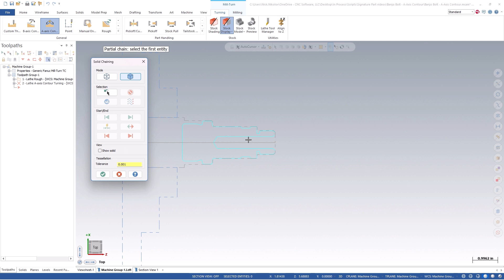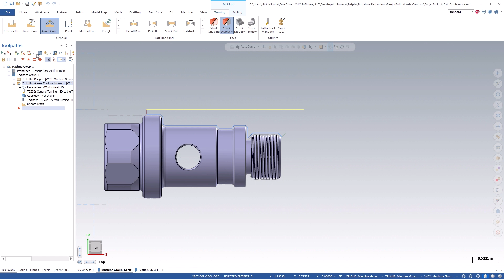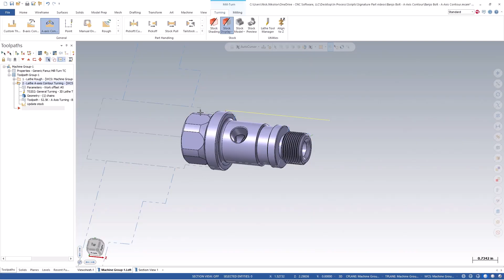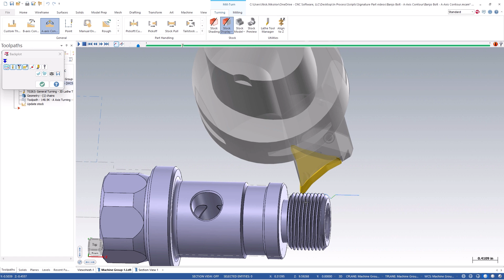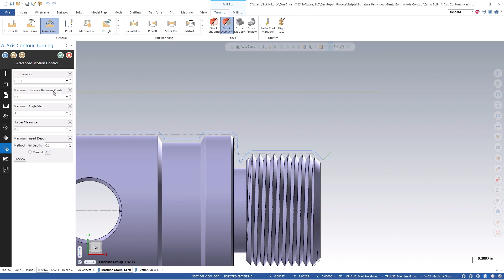A-Axis Turning | Mastercam 2025 Signature Parts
Take a comprehensive look at the newly introduced A-axis turning toolpath in Mastercam 2025.

Building on our previous exploration of B-axis turning, this tutorial guides you through the steps to set up an A-axis toolpath, highlighting its similarities and differences from B-axis turning.

You'll learn how to chain the OD of a part, select tools, and adjust parameters like tool angle limits and motion control. We also demonstrate the automatic indexing and rotation of the tool throughout the cut, ensuring a smooth and precise machining process.

Discover how Mastercam’s A-axis turning toolpath can elevate your machining capabilities, offering greater flexibility and precision.
Users with a mastercam.com account can access the Mastercam files used in this video on our Tech Exchange
Join the Mastercam community on social